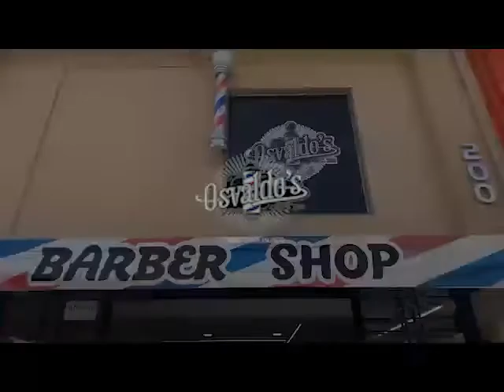Cesáreo González 200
Los esperamos